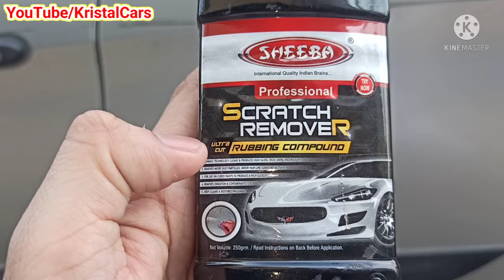क्या Car scratch remover काम करते हैं ? How to Remove Scratch from Car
Purchase Link for rubbing polish:-

👉 Purchase Link 👆👆👆👆👆

purchase link 👆👆

atmosphere light :-

1) Best Car perfume

2) Car Seat cover

3) Tyre inflator

4) Car Body Cover

5) Best Car Mat

6) Microfiber Cloth

7) Car Fan

8) Car wiper blades

1) car magnetic curtains
2) zipper magneic curtains
3) car roller cutians
4) universal chipku curtians
5) front roller sunshade
6) half fix car curtains

purchase link 👆👆

1) how to remove scratch from car paint
2) car scratch remover sheeba
3) how to remove deep scratch from car
4) scratch remove product
5) sheeba rubbing compound scratch remover
6) car scratch repair
7) sheeba scratch remover
8) sheeba car scratch remover
9) car ke scratch kaise hataye at home
10) how to use sheeba car scratch remover
11) sheeba rubbing compound scratch remover bike
12) how to remove scratches from scooty
13) sheeba scratch remover how to use
14) car scratches repaired at home
15) car scratch kaise hataye

Or

For all details whatsapp us . Click on Link for ur query 🙏🙏